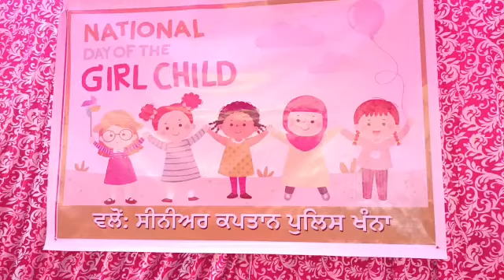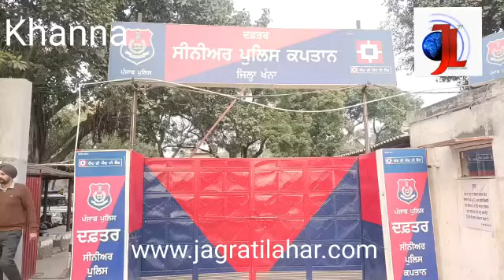SSP ਨੇ ਸਟੂਡੈਂਟਸ ਨੂੰ ਸਮਝਾਈ ਪੁਲਿਸ ਦੀ ਵਰਕਿੰਗ